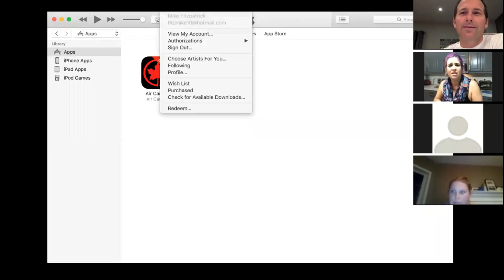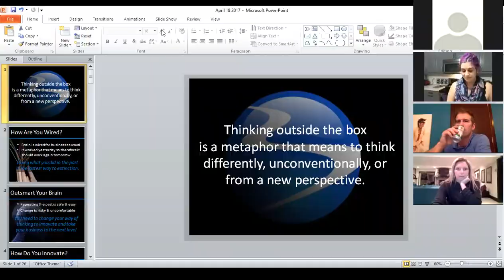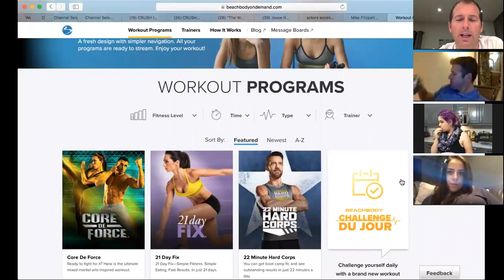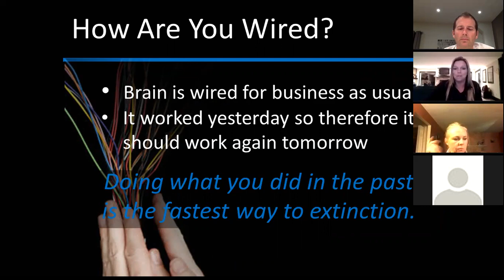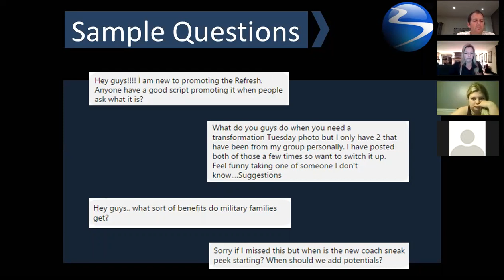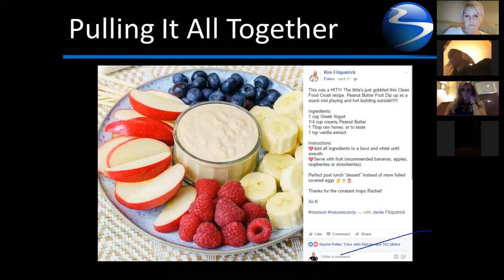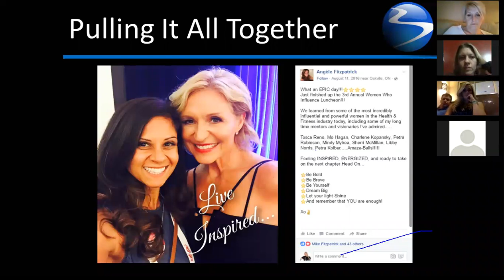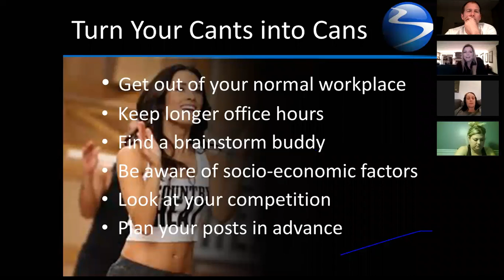MAE WILLIAMS TEAM CALL!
How to think outside the BOX!  Taking your Business to another Level!